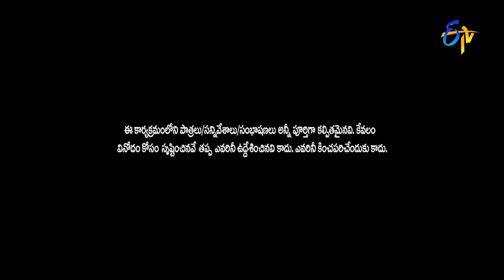Sudigali Sudheer Top 5 Skits | Extra Jabardasth | 6th April 2024 | Ram Prasad, Srinu | ETV